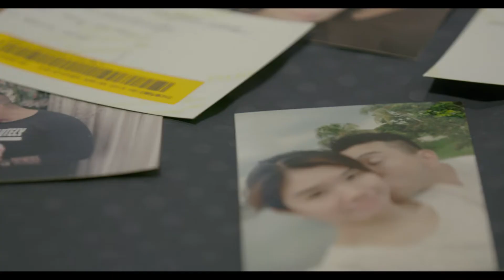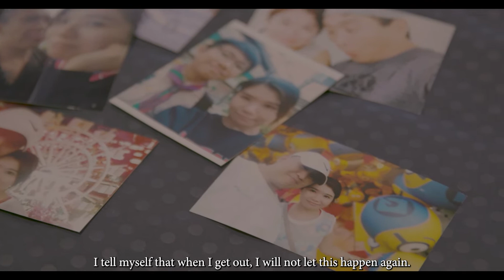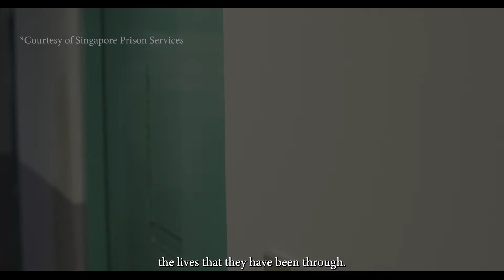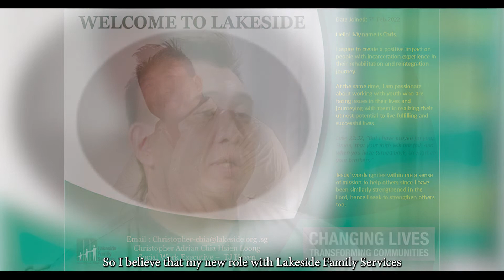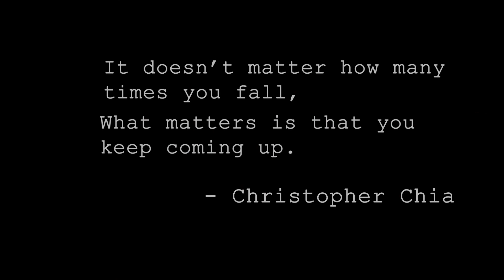The Second Prison - Documentary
Year 2 documentary project - Temasek Polytechnic

"Chris, an ex-convict, shares about his life in prison and his struggles to integrate back into society and become a success story for other ex-convicts."

Crew:
Director – Charlene Jody Lim
Producer – Rachel Wong Si Ying
Assistant Producer – Lim Hong Jun
Assistant Director – Benjamin Lee Sze Yong
Camera Operator – Jovan Choo Kun Hao, Ng Jordan
Sound Recordist – Yak Chin Hue
Editor – Lee Wo Xuan